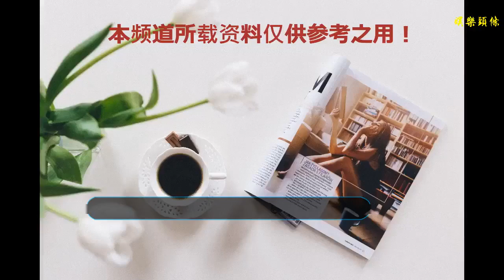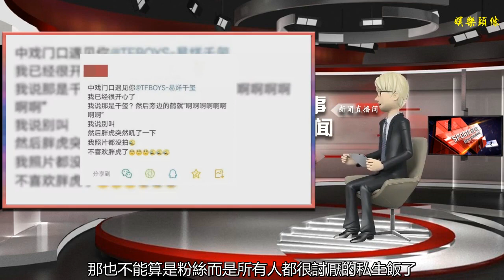粉絲不聽勸，千璽助理不顧形象吼人，王俊凱導演更直接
谢谢！

      原標題：粉絲不聽勸，千璽助理不顧形象吼人，王俊凱導演更直接
            距離千璽的18歲生日會已經過去幾天的時間了，但在這幾天里相信粉絲們還是處于生日會的氛圍吧，畢竟千璽在生日會上帶來了那么多的驚喜與精彩的表演，這些都是值得再次回顧的，而就在粉絲們還沉浸在生日會的喜悅當中時，千璽也早已回歸了校園，繼續開始他的學習生活。

但在這兩天里，千璽的校園生活似乎不大平靜，而原因則是與私生飯有關。在周五的時候，千璽的助理老師就更新了一條動態，動態當中助理老師胖虎就說到了在學校門口是不收祝福的，所以希望在門口聚集的人能夠自行離去。看到這么一條動態，想必是在學校門口聚集了很多人，又多次勸誡不聽離去，胖虎才會如此生氣地更新這條動態的吧。

一直以來都是說要離偶像的作品近一點，而離生活遠一點，這樣肆無忌憚地在學校門口聚集，肯定是會影響到周圍的群眾與學校的同學和老師了，而這些人還一直在那邊逗留，那也不能算是粉絲而是所有人都很討厭的私生飯了。更令人氣憤的是，胖虎更新這條動態也似乎并沒有多大作用，私生仍然在學校門口逗留，在之后還更新動態說看到千璽時，胖虎對她們的態度并不好，還提到了以后再也不喜歡胖虎了，看到這樣的一條動態，想必她們還是沒有意識到這種舉動有什么問題吧。

其實從TFBOYS出道以來，他們就一直遭到私生的困擾，去年四周年的時候，還有私生在他們車上安裝了追蹤器，甚至于進他們住的酒店房間去找東西，而迫于無奈TFBOYS三人還專門錄制了一個視頻講私生的這個問題，那在他們發聲之后的那段時間也確實有好點，但從最近一段時間來看，私生的行為卻也是越來越放肆了。
粉絲不聽勸時，千璽助理不顧形象吼人，王俊凱導演更直接！和千璽一樣，之前一直在重慶拍戲的王俊凱也遭遇了私生的問題，大家都知道，電影在拍攝的時候保密程度是很高的，而私生飯不僅混進了拍攝的場所，還在現場直播小凱拍戲，現場的工作人員多番勸誡她們離去，私生飯卻絲毫沒有理會，依舊我行我素，那最后也導致了導演在現場發火了。

私生這個問題似乎屢禁不止，總是會有這個問題存在，即使內心真的很喜歡，但仍需明白愛是克制，離愛豆的生活遠一點，多多關注支持優秀的舞臺作品，這才是一個粉絲應該做的事情！